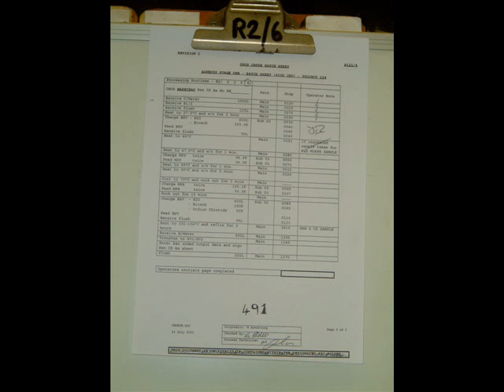HICKSONS 5 CASTLEFORD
Hicksons June 2005